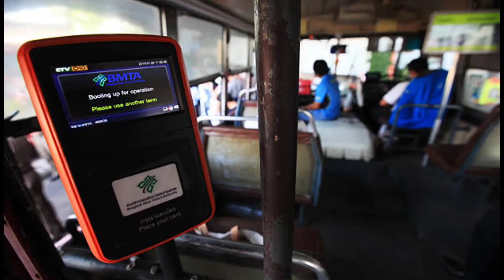First Digital Bus in Mumbai | First Cashless Bus | Telugu | Techno heArtist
▌│█║▌║▌║ 🎀 techno heArtist 🎀 ║▌║▌║█│▌

—(••÷  🎀  𝒯𝒽𝒶𝓃𝓀 𝓎😍𝓊  🎀  ÷••(—